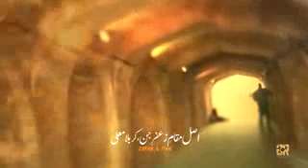Zafar E Jin Noha By Mesum Abbas